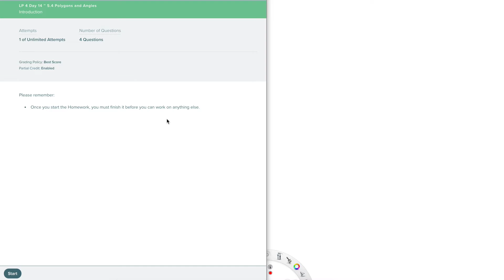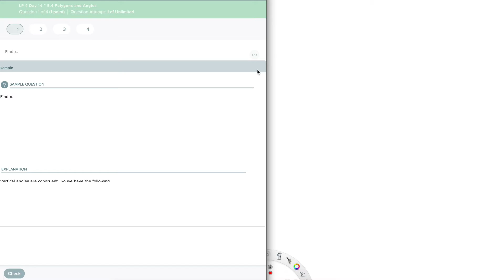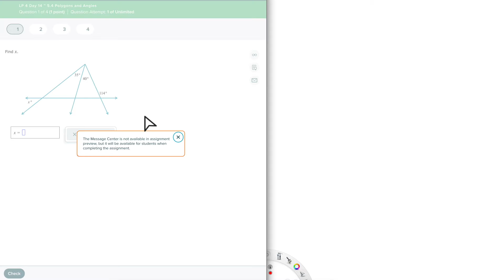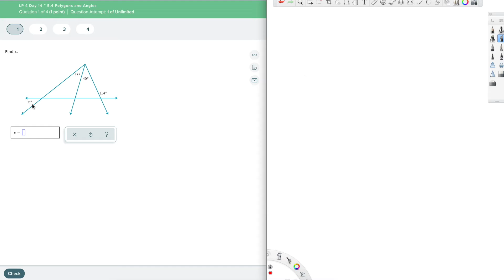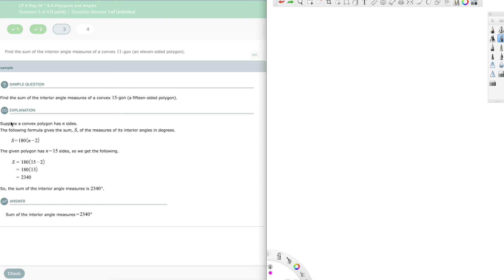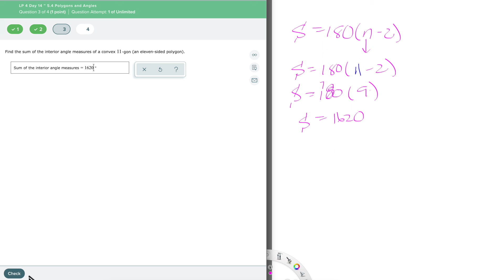5.4 Polygons and Angles Math 8